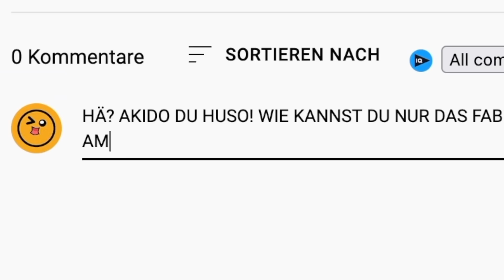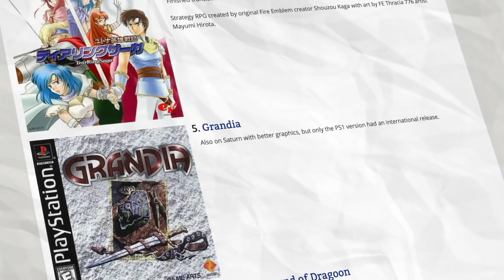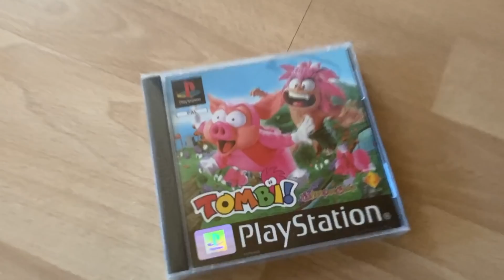Die BESTEN Playstation Spiele!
Die Playstation 1 zählt mit zu meinen absoluten Favoriten was Sony Konsolen angeht. Und auch wenn sie nicht so viele Verkäufe hatte wie die Playstation 2 oder 4, gab es dennoch einige echt gute Spiele für die PS1!
Schauen wir uns also mal meine Top Games wie Crash Bandicoot, Tombi, Tomb Raider, Metal Gear Solid, auf dieser wunderbaren Sony Konsole an! Viel Spass! 😉